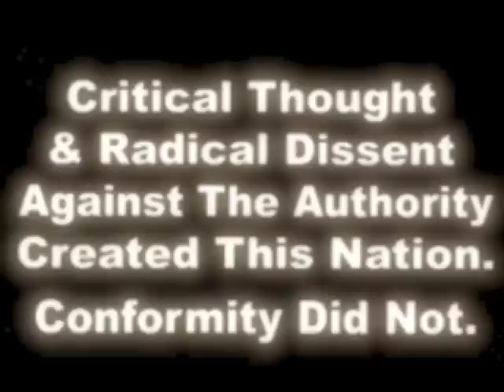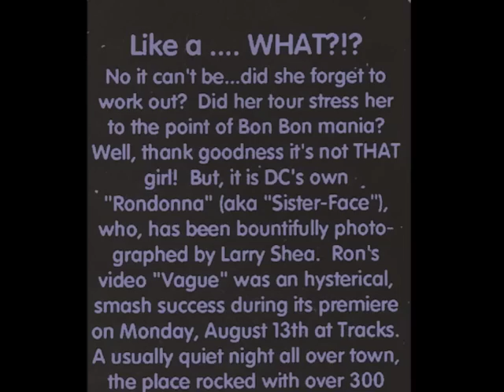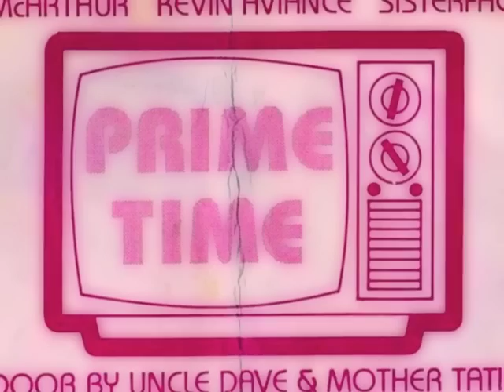"TRACKS" NightClub Washington D.C. Old School Memories "TRACKS"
SONG : DAS CHASE

ARTIST : GIORGIO MORODER

Just a quick slide of some photos I have with a few newer of me mixed in for slide show. These where from the years 89-90 / 95-98 IDK, Lololo... I will add more as I find them Dolls...

HRH-SisterFace